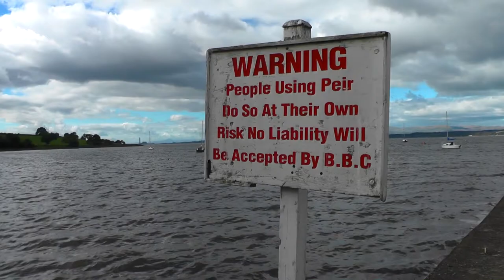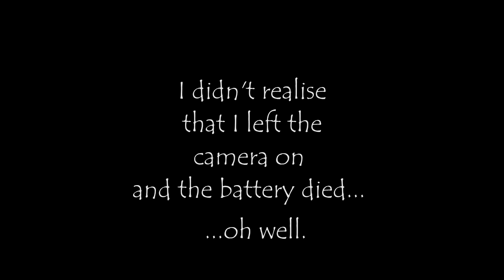A forgotten day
I finally had some time to edit this little footage of a daytrip from early autumn. However, I only realised now that I have less footage than I thought... So this is a short video. I tried to counterweight the lack of scenes with the funny editing. Or at least it's funny for me. Hope you enjoy, I plan on making some videos shortly, but can't promise anything.

The kelpies are mythological Scottish, half-horse creatures, whose backs end in fins. They supposedly draged lost wanderers and children to the water until they died from the lack of air. I read a book about them, which was really interesting. I love Scottish mythology!